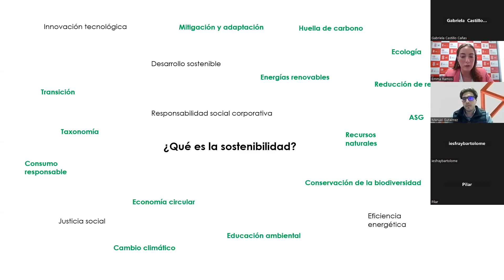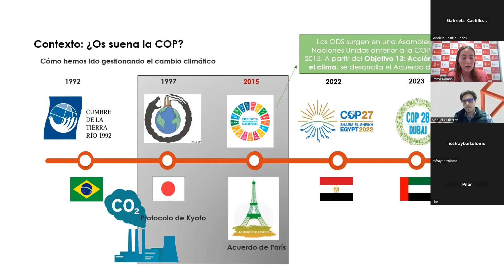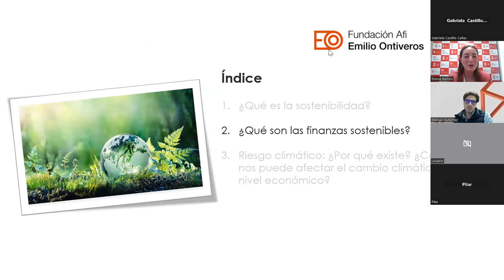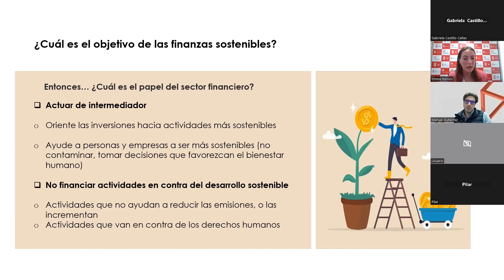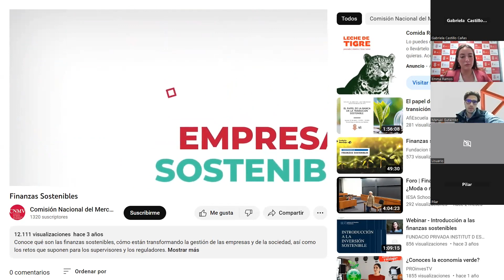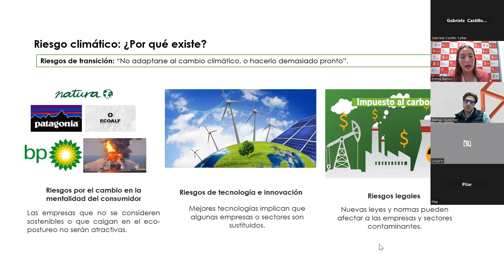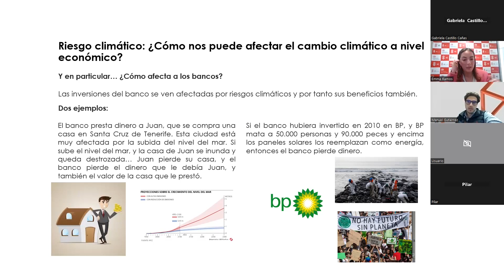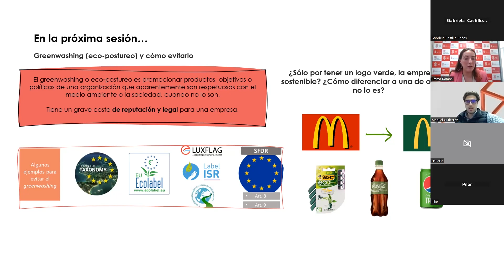Hablemos de Economía: ¿Qué son las finanzas sostenibles?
Fundación Afi Emilio Ontiveros junto a CEAPES organizan la tercera sesión de “Hablemos de economía”, charlas vía streaming en la que profesionales de Afi hablan de temas relacionados con las finanzas sostenibles, la bolsa y los criptoactivos.

En esta sesión, Manuel Gutiérrez y Emma Ramos, consultores de Afi, nos hablan sobre sostenibilidad, cambio climático y su impacto económico.